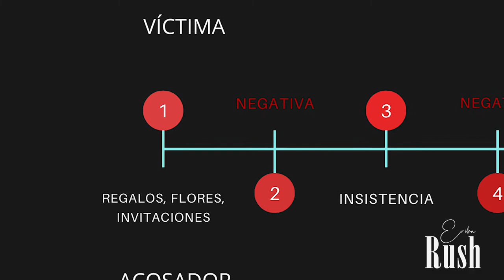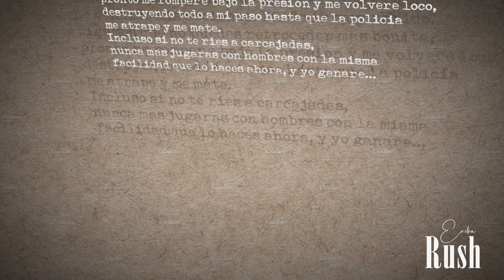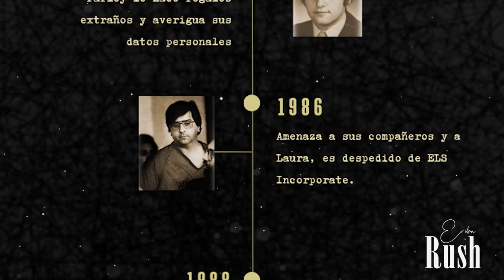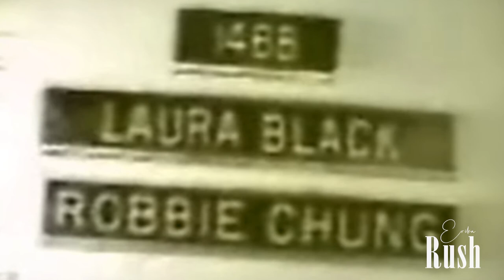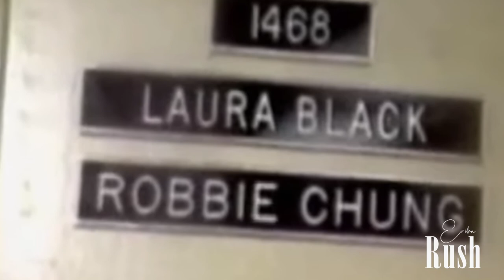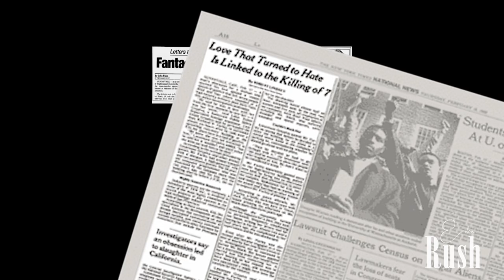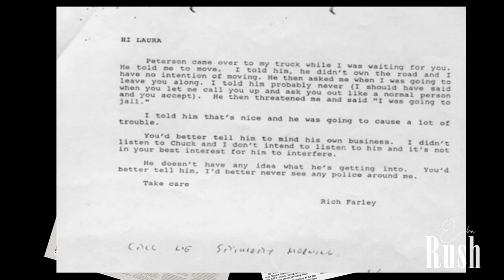RICHARD FARLEY | De st4lker a ases|no en m4sa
Hola amigos, espero que esten todos muy bien!
La historia del día de hoy es espeluzanate pues es más común de lo que podemos pensar, un amor obsesivo puede ocultar muchas intenciones obscuras.
Les invito a conocer el caso de Richard Farley. Este caso no tiene muchas fuentes por lo que a sido elaborado con el material disponible en la red.
Saludos y abrazos para todos y gracias por su apoyo!